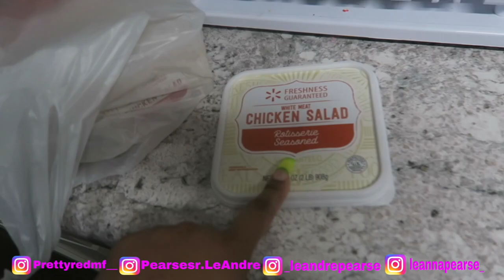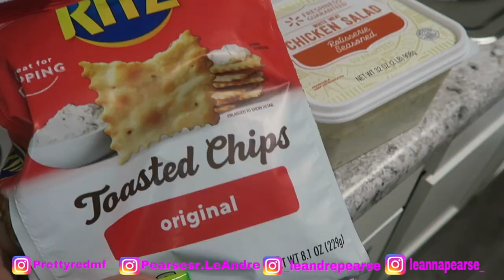TRYING VIRAL TIKTOK SNACKS | PEARSE FAMILY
EATING VIRAL SNACKS FROM TIKTOK.